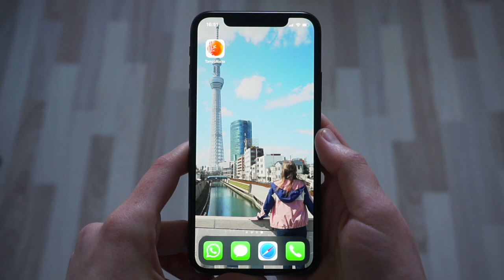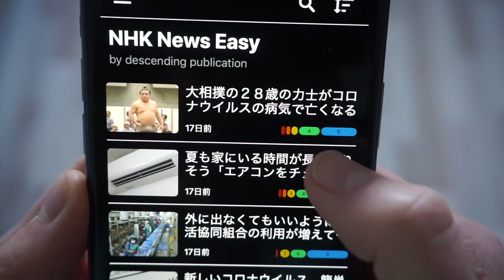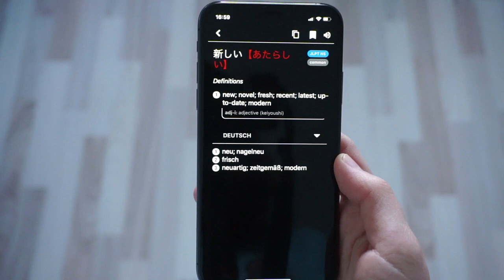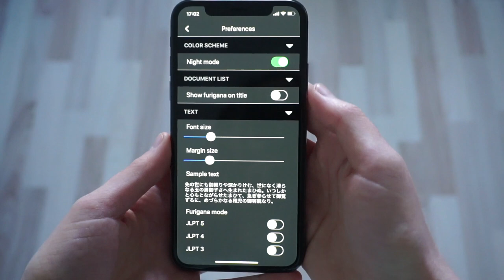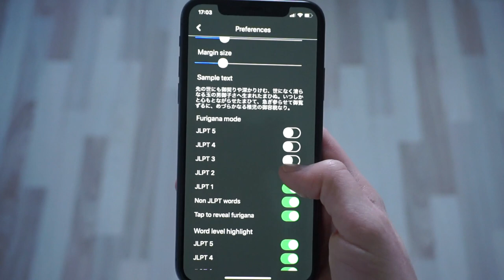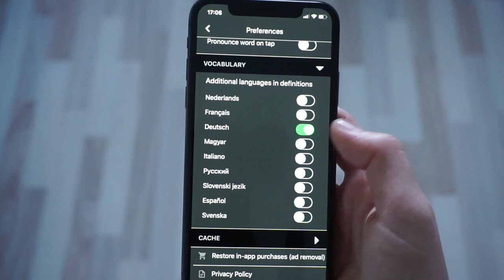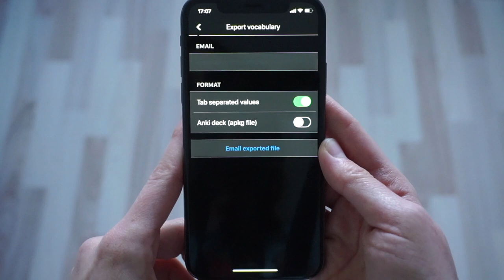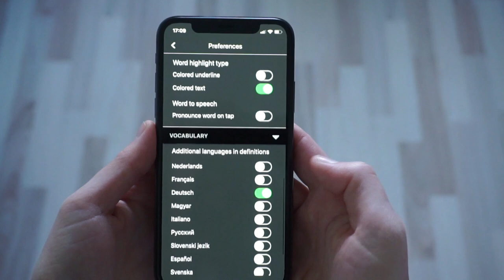Einfach Japanische Texte verstehen mit TangoRisto ~ NHK News Lesen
In diesem Video stelle ich euch die App TangoRisto vor. Mit diese App könnt ihr einfach japanische Texte lesen lernen.

***Mein Equipment***
Amazon Links* zu den Produkten:

Kamera: Sony Alpha 5000

GorillaPod: Joby (doch etwas teurer als in meiner Erinnerung)

Kameratasche: Hama